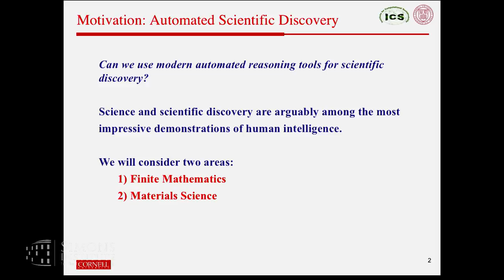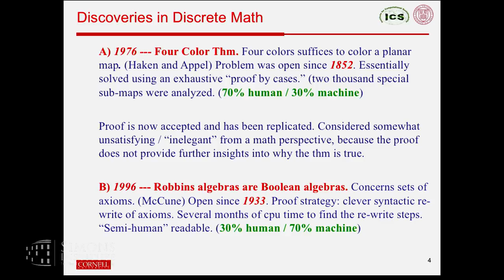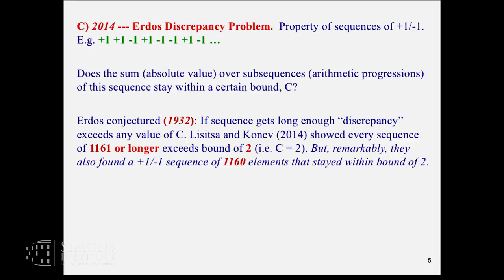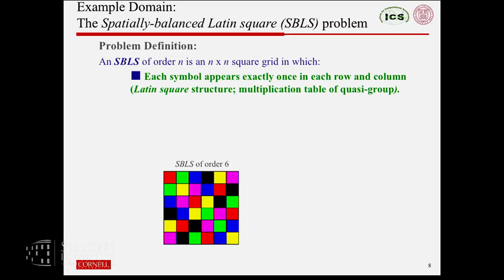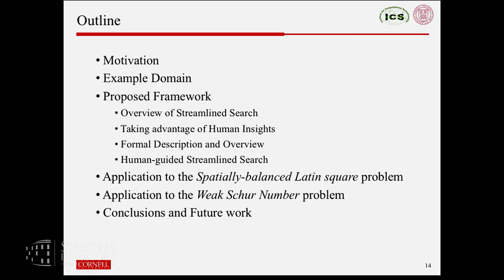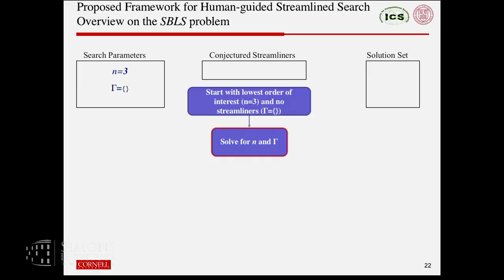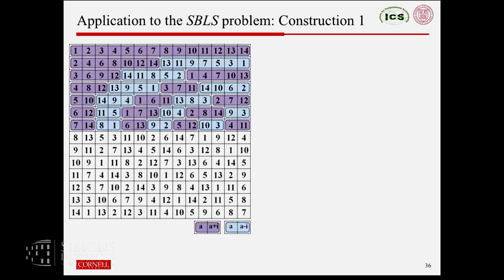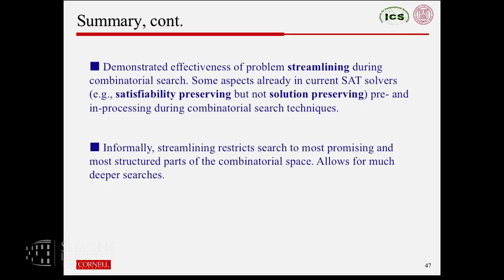Automated Scientific Discovery Using Insights from Problem Structure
Bart Selman, Cornell University
Learning, Algorithm Design and Beyond Worst-Case Analysis